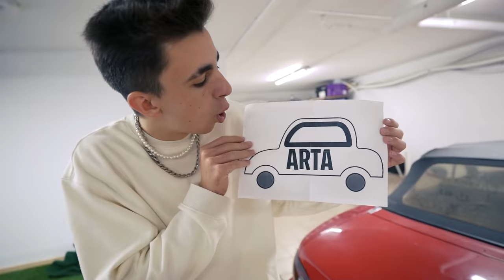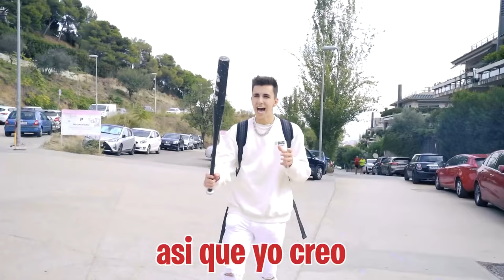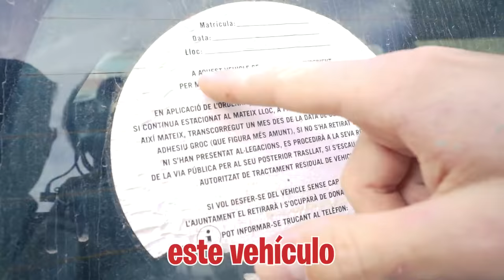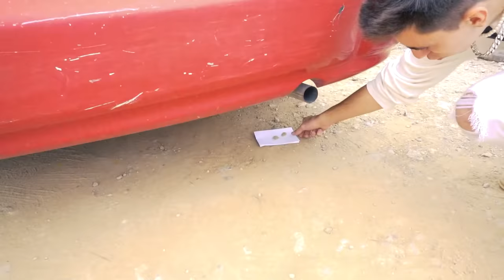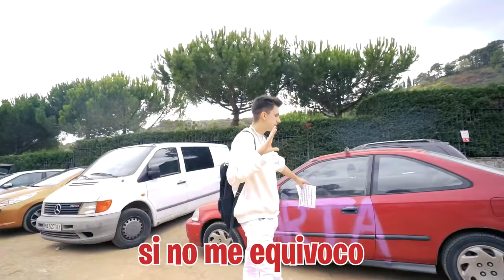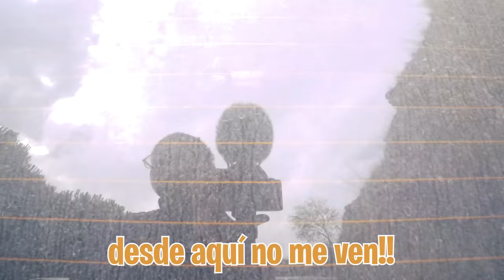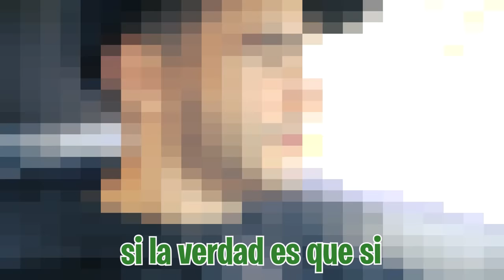COMPRO UN COCHE ABANDONADO Y CASI MUERO…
Una persona misteriosa ha aparecido en la puerta y nos ha dejado una carta, el mensaje nos lleva hasta el coche abandonado de nuestro garaje y encontramos una nota de un coche con mi nombre en grande. Seguimos las indicaciones de la nota y nos lleva hasta un parking de coches abandonados.